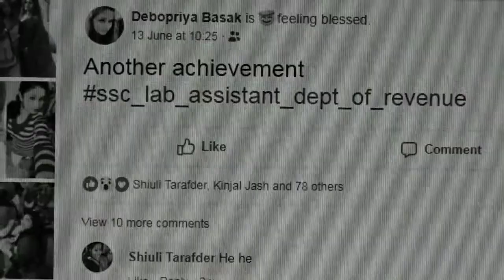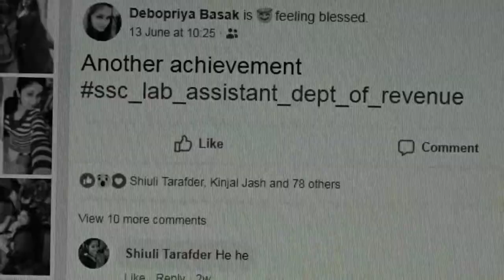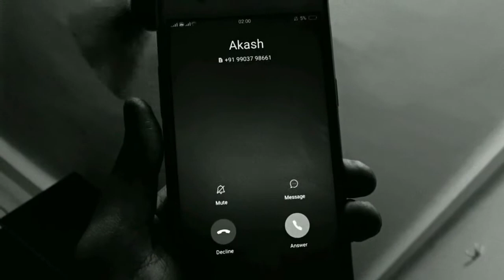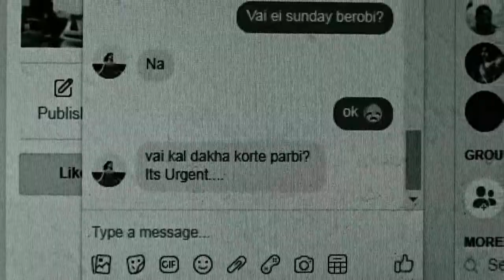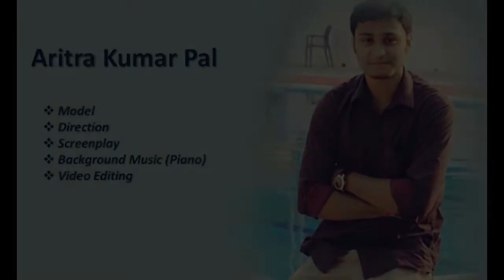Bekar or Jobless Bengali Drama